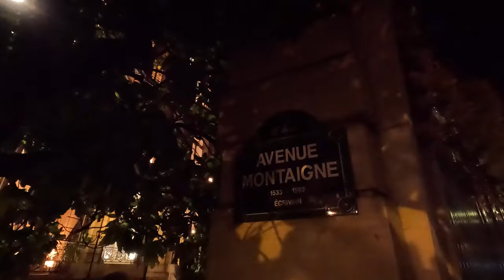CHRISTMAS IN PARIS 2023 - Christmas Lights Opening ! Avenue Montaigne | 4K Walking Tour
Experience the enchantment of Christmas in Paris as the renowned Comité Montaigne collaborates with the Théâtre des Champs-Élysées for an extraordinary musical interlude during the grand opening of the Christmas lights. Set against the backdrop of Mozart's opera "The Magic Flute," the Unikanti choir, adorned in exquisite costumes by haute couture designer Stéphane Rolland, will fill the air with festive carols. Joining the festive celebration, Jeanne d'Hauteserre, the Mayor of the 8th arrondissement, will join Rolland in illuminating the iconic Avenue Montaigne

Immerse yourself in the magic of the holiday season as the heart of Paris transforms into a winter wonderland. Witness the union of classical music, high fashion, and the spirit of Christmas as the Unikanti choir captivates with their melodious performance, while the Mayor of the 8th arrondissement, Jeanne d'Hauteserre, and Stéphane Rolland  jointly illuminate Avenue Montaigne, marking the beginning of a month-long celebration of Christmas lights.

Step into the dazzling world of Christmas as the city comes alive with the radiant glow of lights, creating a mesmerizing ambiance along the famed Avenue Montaigne. Be part of this unforgettable moment that blends the magic of Mozart's opera, the artistry of haute couture, and the joyous melodies of the season.

Thank you for joining us on this festive journey through the mesmerizing streets of Paris. Wishing you a joyous and magical Christmas season! 🌲✨

Paris Evening Walk
Saint Michel to Quai de Seine
Charming Paris Stroll
Romantic Paris at Dusk
4K Paris Walk
Notre-Dame Cathedral
Eiffel Tower View
Seine River Night Walk
Paris Street Artists
Parisian Dining Experience
Paris Travel Vlog
Paris Landmarks
Latin Quarter
Paris walk
Grand Palais éphémère
Eiffel Tower
4K video
Paris landmarks
Paris tourism
Travel vlog
City of Light
Paris in 4K
Virtual tour
Avenue des Champs-Élysées
Arc de Triomphe
Seine River
Trocadéro Gardens
Eiffel Tower
Tour Eiffel

Eiffel Tower: The iconic symbol of Paris, people often search for information about the Eiffel Tower, including its history, visiting hours, and ticket prices

Louvre Museum: As one of the world's most famous art museums searches include details about its art collection, opening hours, and famous works of art

Notre-Dame Cathedral: People look for information about the history of this historic cathedral, as well as its recent restoration efforts

Paris Hotels: Travelers often search for accommodations in Paris, from luxury hotels to budget-friendly options

Paris Restaurants: Searches for the best restaurants in Paris, as well as information about local cuisine and dining options, are common.

Parisian Cafes: The city is famous for its charming cafes, so people search for the best cafes to experience the Parisian lifestyle

Seine River Cruises: Information about boat tours on the Seine River, which offer stunning views of the city, is frequently sought

Montmartre: The historic neighborhood known for its artistic heritage and the Sacré-Cœur Basilica is a popular topic of interest

Paris Nightlife: Searches for information on nightlife, including bars, clubs, and entertainment options in Paris are common among tourists

Day Trips from Paris: People often search for day trips to nearby attractions like the Palace of Versailles or Giverny

Paris Travel Tips: People seek advice on travel tips, such as safety local customs, and how to make the most of their visit

Paris Events and Festivals: Information about cultural events, festivals and exhibitions happening in Paris is often sought

Paris History: Searches related to the history of Paris, including its role in various historical events and its development over the centuries